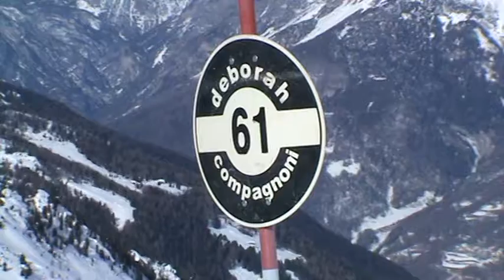Alta Valtellina-st.Caterina Valfurva-inverno 2013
spotkanie na trasie